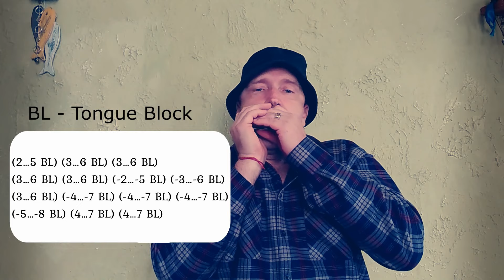Polka - Diatonic Harmonica C + tabs